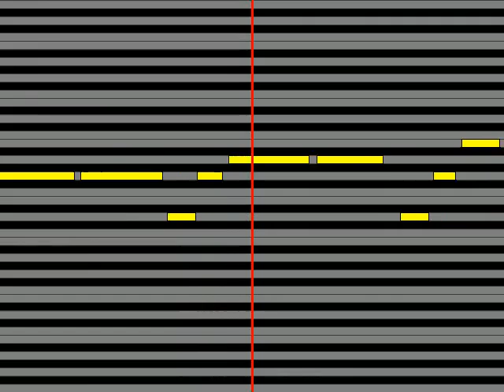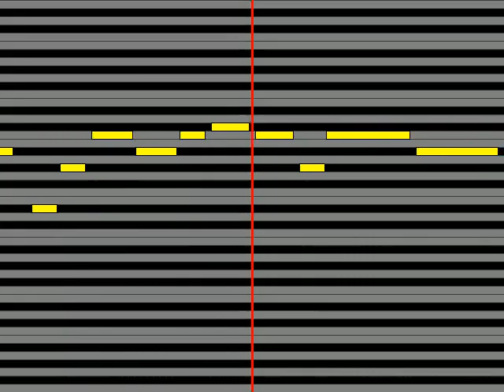【ガイドメロディ】 trf CRAZY GONNA CRAZY